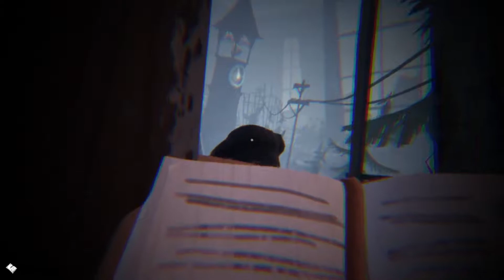Hello Neighbor: Hide And Seek PC STAGE 4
Đây là bản mở rộng (DLC) Hide And Seek của tựa game kinh dị Hello Neighbor, rất mong nhận được sự ủng hộ nhiệt tình của ae và các bạn